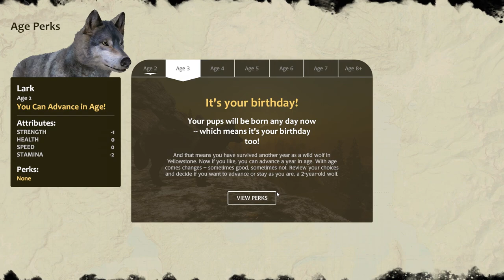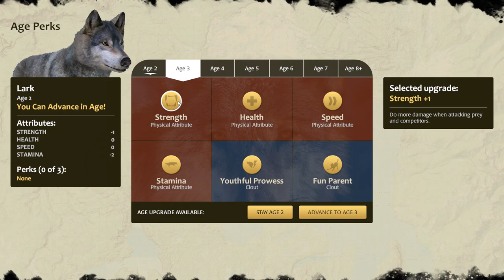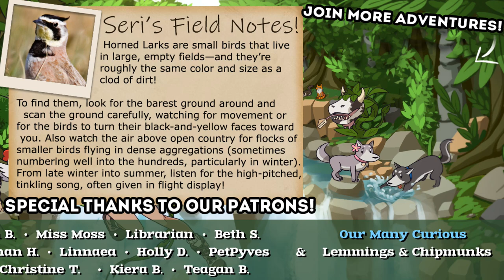Birth of a Wild LARK'S Litter of Wolf Pups!! 🐺 Wolf Quest: Wolves of Thorns • #18